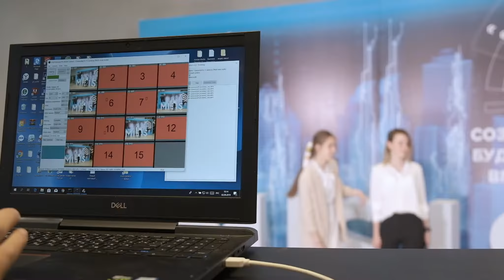Студент НИТУ «МИСиС» - 2019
Студент НИТУ «МИСиС» — какой он? Современный, креативный, готовый к новым экспериментам, настоящий лидер. А какими прилагательными ты опишешь наших студентов?

Смотри видео о том, как прошли первые масштабные мероприятия сентября, в которых приняли участие наши первокурсники. А уже в этот четверг 17 сентября состоится «Кубок первокурсников-2019», где команды институтов представят свои творческие номера и будут отстаивать честь своего института.